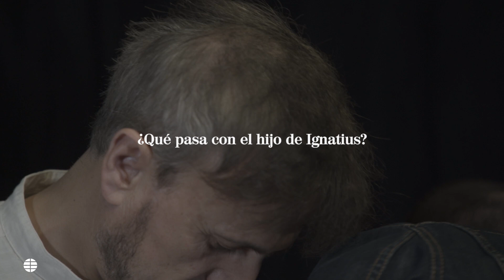Ignatius y José Mota, humor a primera vista| EL MUNDO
Sentamos a hablar a José Mota (el humorista más visto en España: millones de audiencia televisiva cada fin de año) y a Ignatius Farray (el humorista que peor ve: 10 dioptrías).